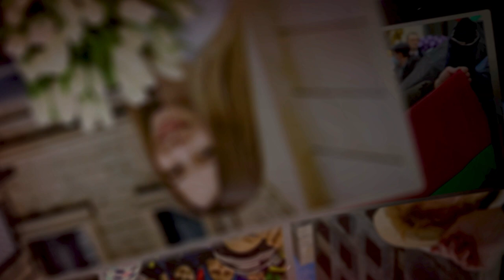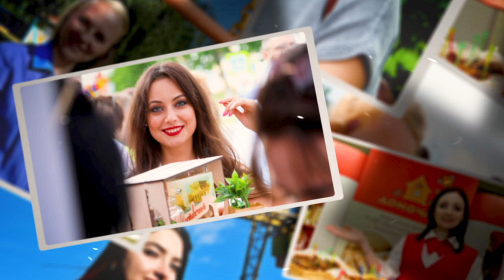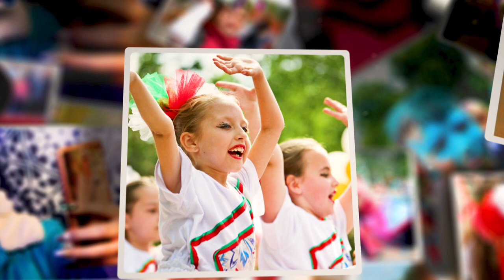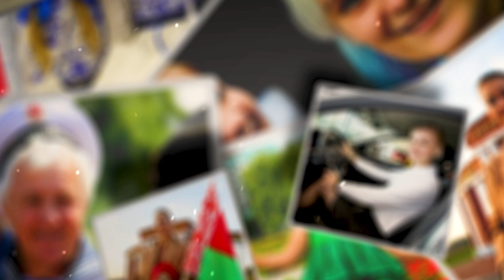Бобруйск в лицах